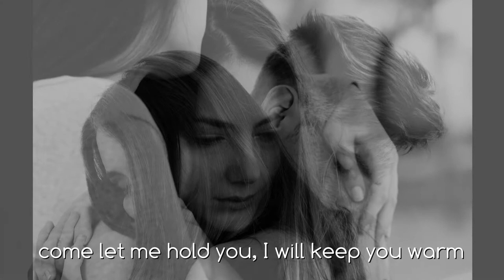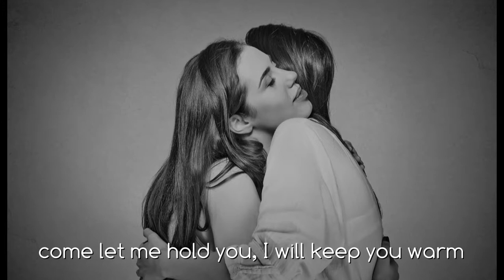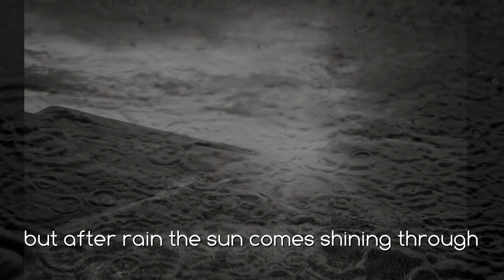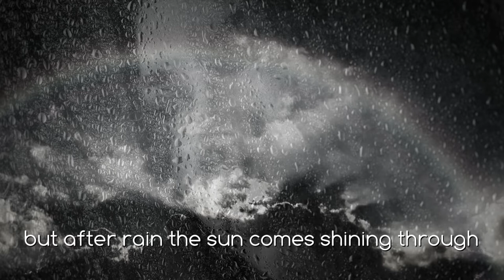November rain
Der Titel "November rain" ist die erste Auskopplung aus dem 2018 erscheinenden Album "Autumn leaves", ein Genremix aus Country, R&B, Pop und Rock.